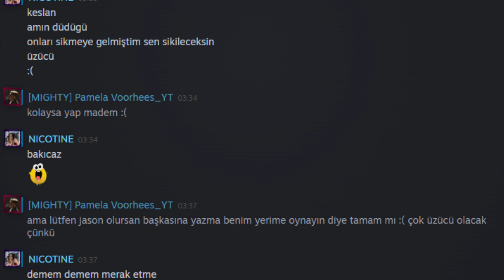'' onları s**meye gelmiştim sen s**ileceksin üzücü :( '' Adanalı Artist l Friday The 13th :The Game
2024 Türemeleri bana meydan okuyor ne üzücü  :(

Videoyu beğenerek paylaşarak ve yorum yaparak destek olabilirsiniz .
Sonraki videoları kaçırmamak için zil tuşundan bildirimleri açabilirisniz.